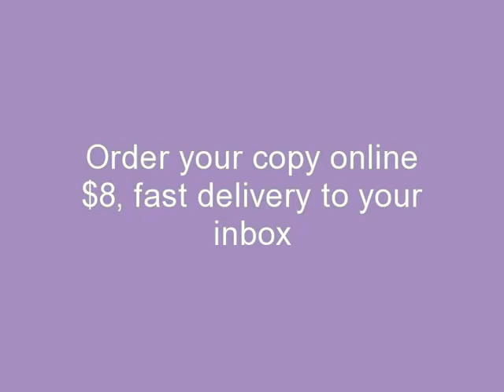Are You Irresistible?